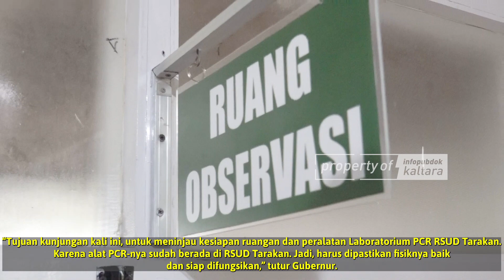Perangkat PCR Tiba di RSUD Tarakan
Diyakini pekan ini Rumah Sakit Umum Daerah (RSUD) Kota Tarakan sudah dapat melakukan uji sampel swab pasien Covid-19 secara mandiri melalui metode Polymerase Chain Reaction (PCR). Ini setelah, perangkat pengujinya tiba di RSUD Tarakan pada Selasa (2/6) lalu. Perangkat itu, tiba dalam kondisi baik setelah berpekan-pekan lamanya dikirim dari Jerman, negara produsen alat tersebut.